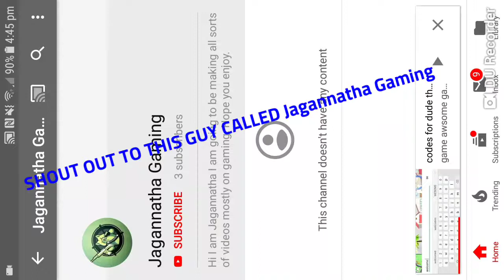CJ_OYER IS HIDING SOMETHING... (super hero life 2)